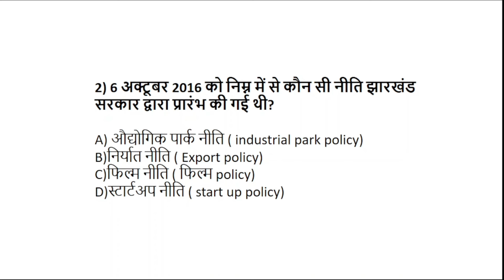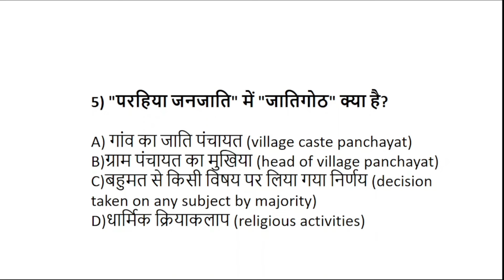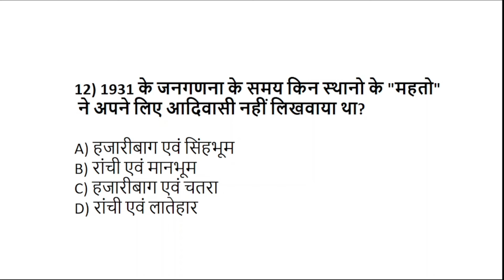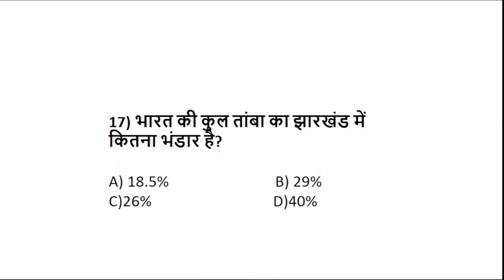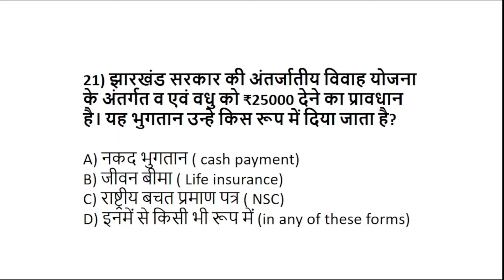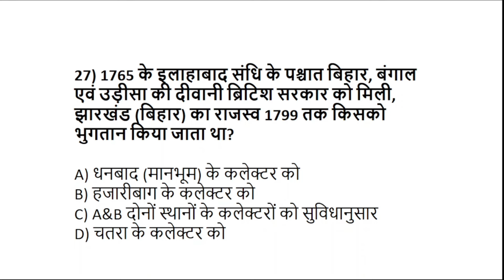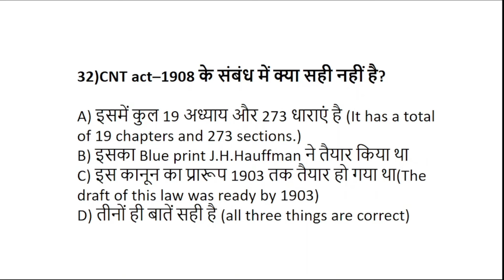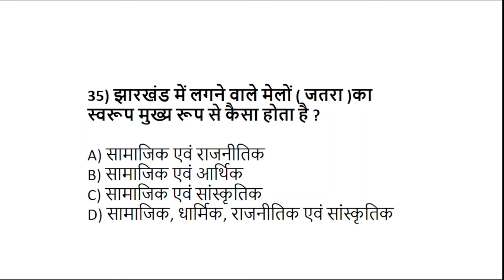MCQ based on jharkhand, CNT, SPT etc |Part- 1| Vishwabharati classes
Preparation with Anil Kumar Singh, bringing 25 years of expertise to your table ✨
Join us in this video where we'll be discussing first 25 questions from the mock test that was conducted at the VISHWABHARTI center (offline mode)..
We'll discuss the rest of the questions in the coming parts...